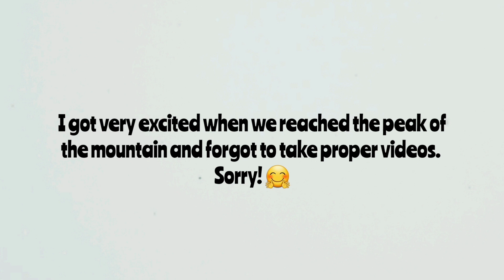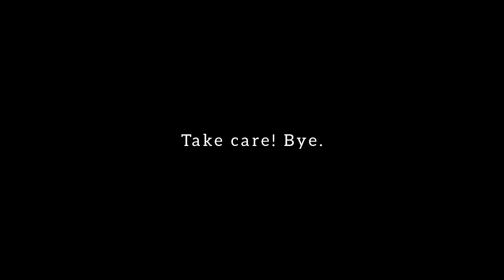LION'S HEAD PEAK HIKE | LIFE IN SOUTH AFRICA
Hello!

Today I'm sharing with you another hiking video. Lion's Head is one of the most famous hikes in Cape Town. My stay in Cape Town will never ever be complete without hiking on this mountain. It's just beautiful and I just can't get enough of it. 🤗

Thank you and I'll see you again soon.

Take care!